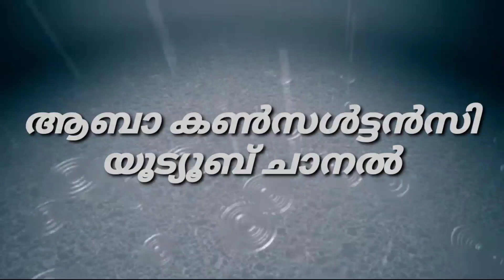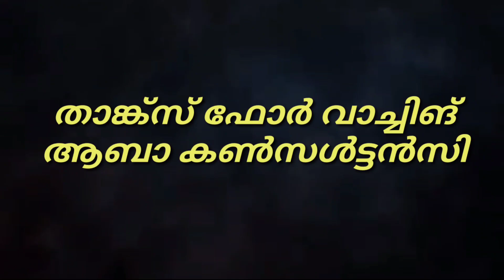Job Vacancy 1/9/2021 വിദേശത്തും നാട്ടിലുമായി വന്നിട്ടുള്ള ഏറ്റവും പുതിയ തൊഴിൽ അവസരങ്ങൾ....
ജോബ് വേക്കന്സിയെപറ്റി കൂടുതൽ അറിയാൻ ഓഫീസുമായി കോൺടാക്ട് ചെയൂ.

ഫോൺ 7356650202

എല്ലാ ദിവസവും ഈ ചാനൽ വഴി തൊഴിൽ വേക്കന്സികൾ നൽകുന്നു

സ്റ്റാഫ്, ഹോം നേഴ്സ് ആവശ്യം ഉണ്ടേൽ 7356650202 എന്ന നമ്പറിൽ കോൺടാക്ട് ചെയ്യുക

ആബാ കൺസൾട്ടൻസി
1/9/2021